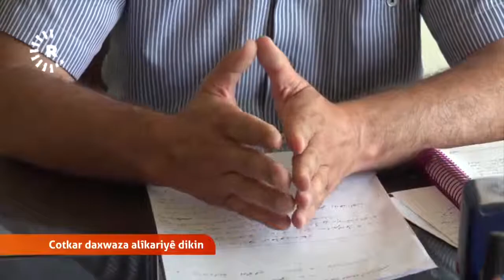الحسكة: 90 بالمئة من محصولي القمح والشعير بالجزيرة غير صالح للحصاد